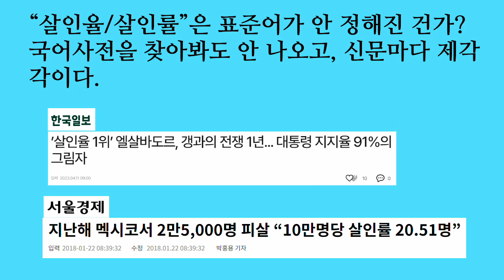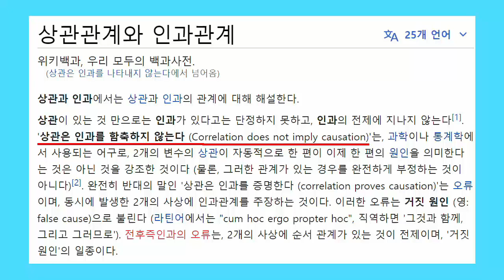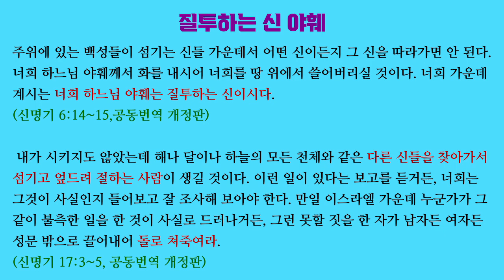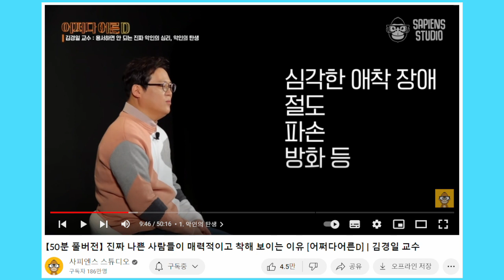이덕하의 정치사회 평론 10. 인류의 자식 사랑이 커져서 살인율이 엄청나게 떨어졌다는 김경일 (일본은 자식 사랑 끝판왕이냐?)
김경일은 옛날에 비해 현대 사회 부모들이 어린 자식에 대한 사랑을 많이 베풀어서 살인율이 훨씬 줄어들었다고 주장합니다.

부모의 큰 사랑이 살인율 감소의 주요 원임이라는 것을 입증하는, 즉 인과관계를 입증하는 증거를 대지 않을 뿐 아니라, 옛날에 비해 현대의 부모가 어린 자식에게 사랑을 더 많이 베풀었다는 것을 입증하는 증거도 대지 않습니다.

그냥 루마니아 고아원 사례를 들면 끝나는 줄 아는 모양입니다. 극단적인 애정 결핍이 심리 발달에 큰 문제를 일으킨다는 것을 보여준 루마니아 고아원 사례는 그야말로 극단적인 사례이기 때문에 무턱대고 일반화하면 안 됩니다.

김경일식 사회학/심리학을 한다면, 미국의 살인율이 일본보다 20배 정도나 높은 것은 미국 부모들이 자식을 방치하다시키 키우기 때문이라고 주장할 수도 있을 겁니다.